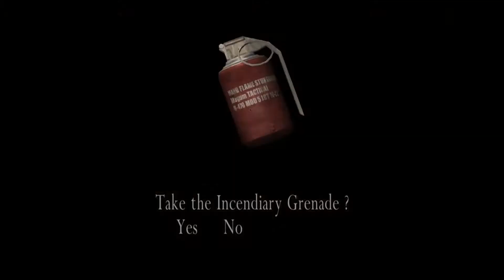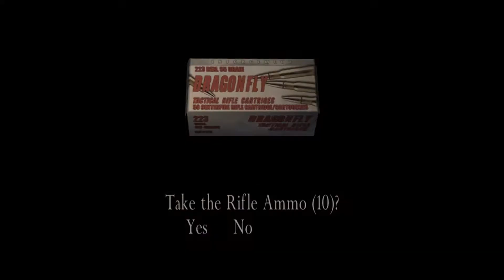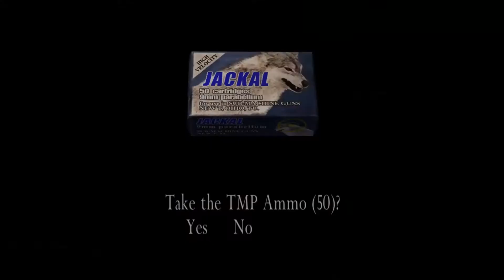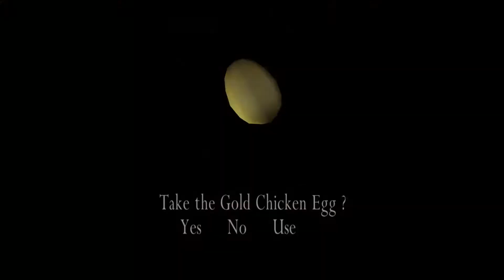Melawan Zombie Botak Bitores Mendez - Resident Evil 4 #8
Setelah dikepung zombie di rumah, trus melawan raksasa el gigante, abis itu melawan the bella sisters (2 manusia gergaji cewek) sekarang melawan bos desa bitores mendez. mantap sekali part ini dan part sebelumnya.

Terima kasih buat temen-temen yang udah mendukung channel ini. silahkan kritik dan saran dan selamat menonton videoku :D